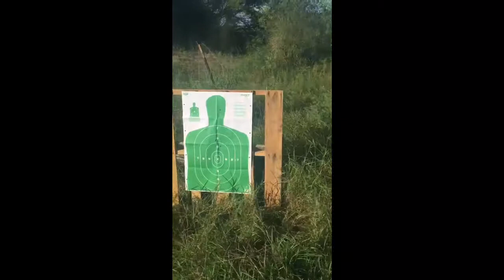1911 pro mag single stack magazine review